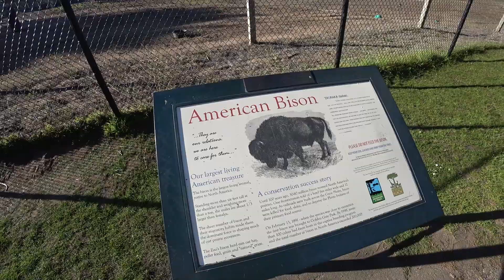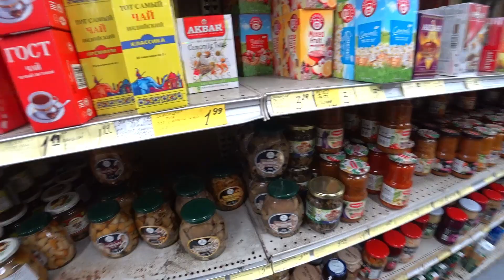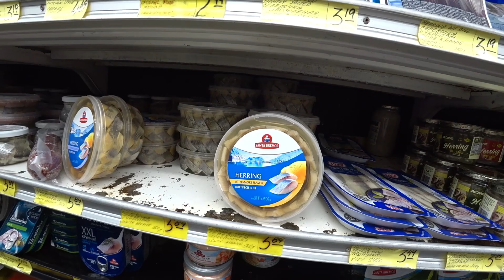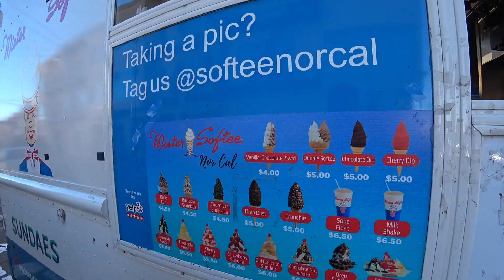Жизнь в Калифорнии: Сан-Франциско - русский район. В США через Мексику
Жизнь в США: гуляю по Сан-Франциско - Голден Гейт парк, русский район Сан-Франциско, русский магазин в Сан-Франциско. А еще отвечаю на некоторые вопросы про жизнь в США и Калифорнии. Иммиграция в США. В США через Мексику.